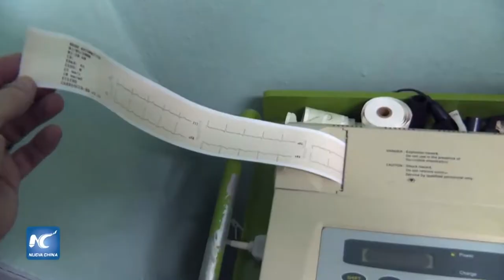¿Cooperantes de salud de Cuba… en Canadá?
Cubainformación – Basado en un texto de Claudia González Corrales – ACN.- Las llamadas Primeras Naciones, las poblaciones originarias, representan el 4,7 % de la población de Canadá.